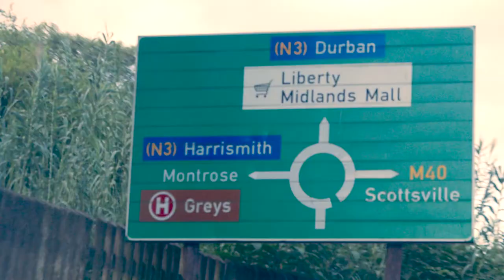Let's Stop COVID-19 | Siphumelele Langa, KZN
"I think the danger as youth is when we go out with our friends, we forget to follow the COVID-19 rules of washing of hands, sanitizing, wearing masks and social distancing - we put our grandparents at risk of getting infected" - Siphumelele Langa